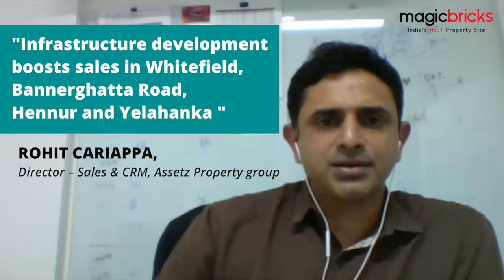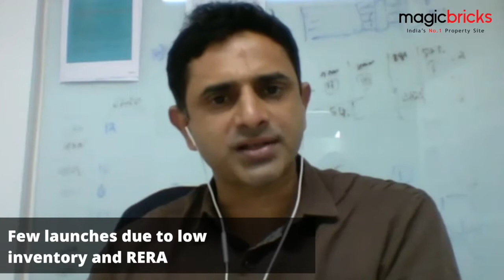Assetz Rohit Webinar 2